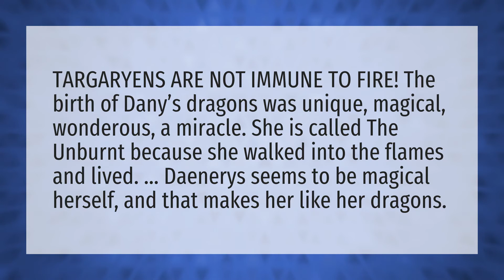Is daenerys immune to fire?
Jon Kills Daenerys • Is daenerys immune to fire?